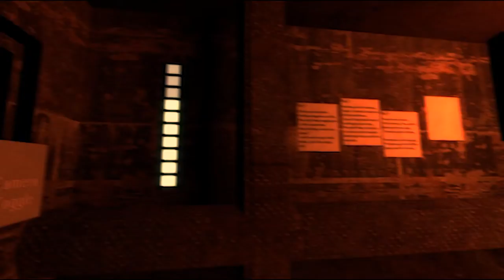Gmod Randomness - Depths (Feat. Djneffyfresh)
Me and Djneffyfresh decided to go on a horror map which is based on the game Iron Lung, and it slowly turned to the worst.